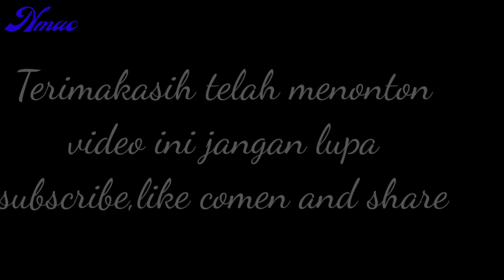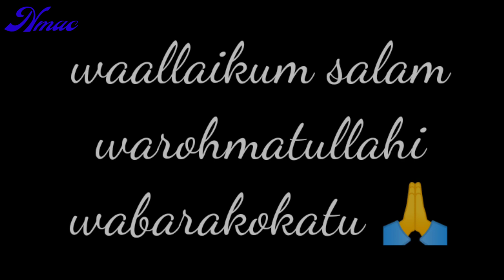RESEP PUDING LAPIS SURABAYA YANG LEGIT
Bahan ,A: Air putih 500ml
coklat bubuk 1sendok mucung
gula pasir 120g ,agar agar putih 1 bungkus

Bagian B,susu cair 500ml
gula pasir 120g
mentega 100g
anili 1 sendok teh
agar agar putih 1bungkus

Bagian pla: susu cair 250 ml
vanili 1 sendok teh
gula pasir 3 sendok makan
telor 1 butir
tepung maizena 1 sendok makan ( cairkan )